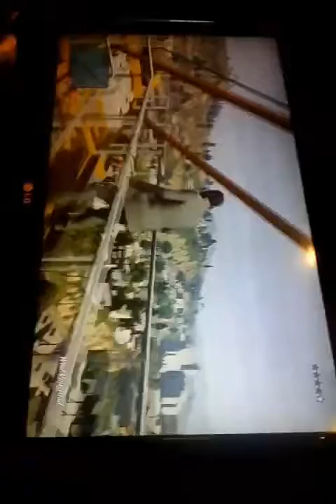Hi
Let's play